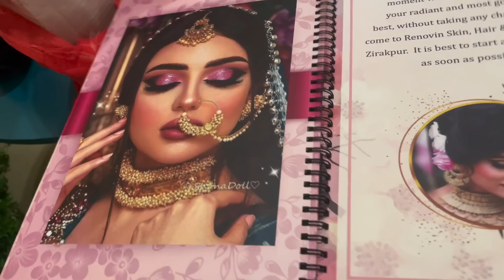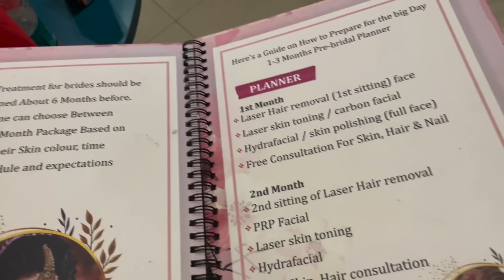Why I'M So EXCITED😋 | NEW BEGINNING | VLOG By KHUSHI